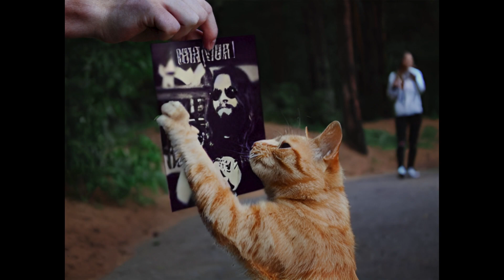Maggie 9-29-2021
Cullin - Guitar
Michael - Guitar
Joey - Bass
Mikey - Drums